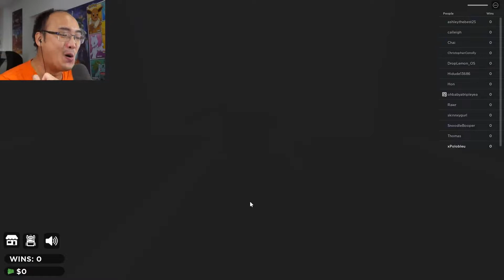POLO SE FAIT ELIMINE SUR SQUID GAMES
code createur (CHERIFSALL)